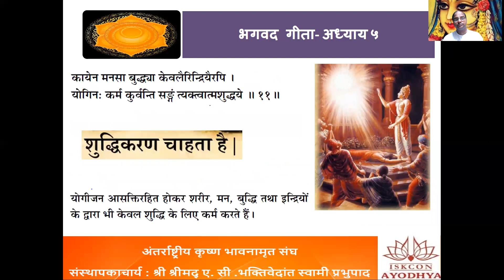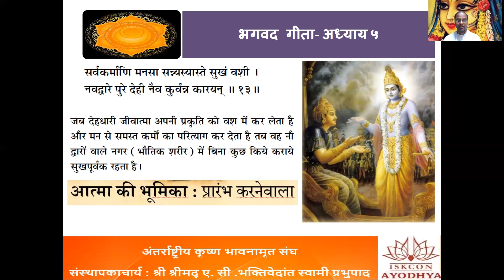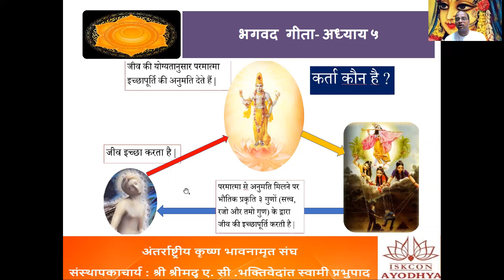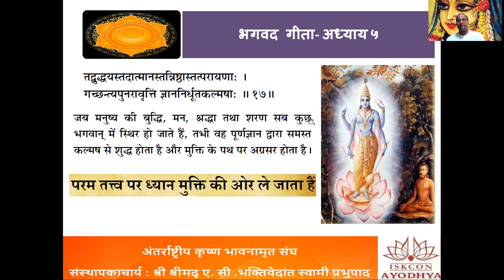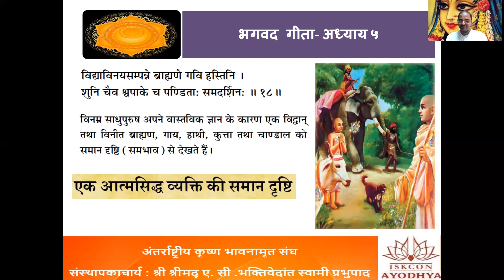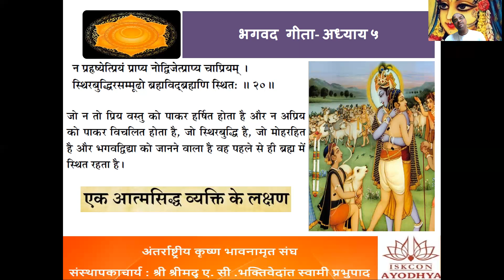Upadhi in Bhagavad Gita Chapter 5 Session 2 भगवद गीता अधयाय ५ सत्र 2 By Devshekhar Vishnu Das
हरे कृष्णा ,

ISKCON AYODHYA इस्कॉन अयोध्या द्वारा आयोजित भगवद गीता पे आधारित इस "गीता में उपाधि" कार्यक्रम में आप सभी का हार्दिक स्वागत है। इस कार्यक्रम का मुख्या उद्देस्य भगवद गीता को सरल शब्दों में आम जनमानस तक गीता के ज्ञान को पहुंचना । आप सभी श्रोताओ से अनुरोध है की जनमानस में गीता का अद्भुत ज्ञान पहुंचने में हमारी सहायता करे और इस वीडियो को ज्यादा से  ज्यादा  लाइक और अपने फेसबुक, व्हाट्सप्प, टेलीग्राम, इंस्टाग्राम सम्पर्को से इसे शेयर करे ।

अध्याय   ५  -  कर्मयोग - कृष्णभावनाभावित कर्म  सत्र  2

इस  पाठ्यक्रम का अध्ययन सामग्री  और अधिक जानकारी  प्राप्त करने हेतु  कृपया निचे दिए गए  वेबसाइट पर जाये

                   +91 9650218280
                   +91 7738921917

Hare Krishna,

A warm welcome to all of you in this Gita me Upadhi seminar based on Bhagavad Gita organized by ISKCON AYODHYA. The main objective of this program is to present the knowledge of the Bhagavad Gita to the general public in simple Language. All of you listeners are requested to help us reach out to everyone  by Like and sharing this video to all your Facebook, WhatsApp, Telegram, Instagram contacts as much as possible.

Chapter 5  :  Karma yoga--Action in Krsna Consciousness Session 2

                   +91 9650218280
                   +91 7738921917